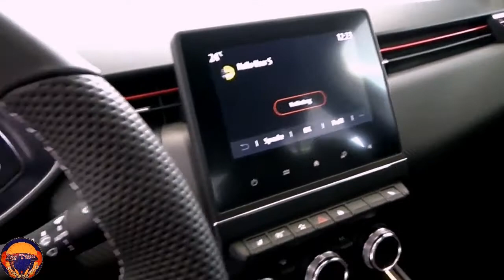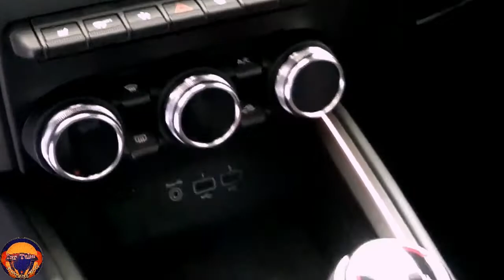New Renault Clio 5 (2021) New Features And X Jbl Special Model Exterior and Interior FHD